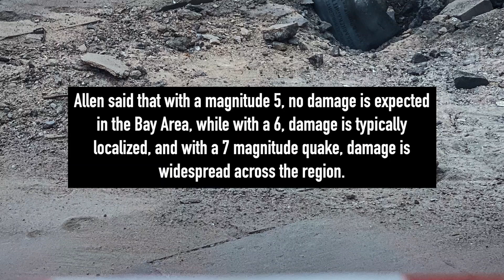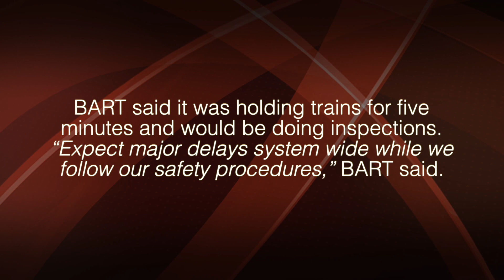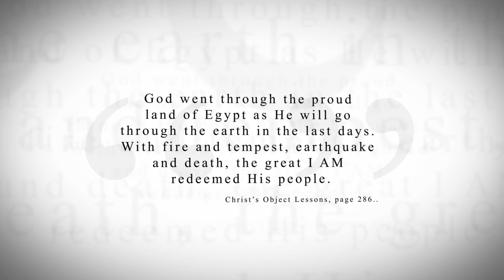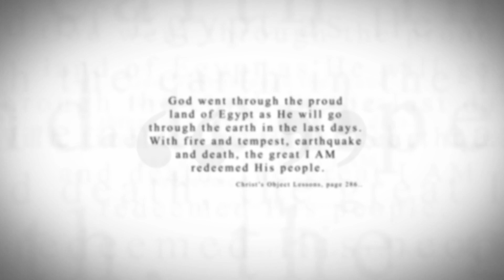KTF News - Magnitude 5.1 earthquake gives SF Bay Area a big shake